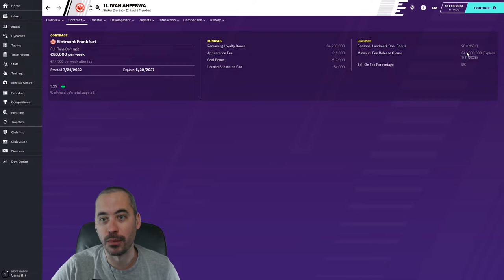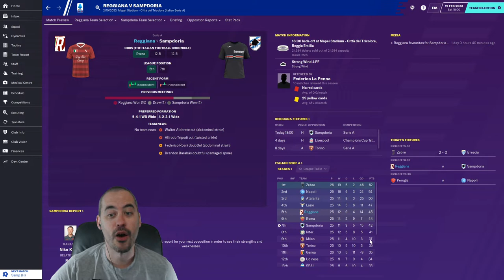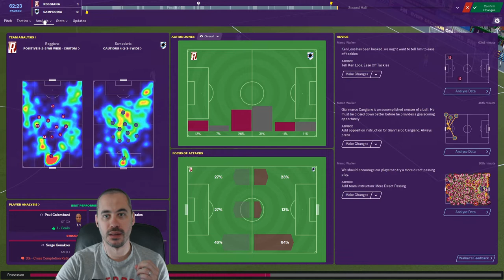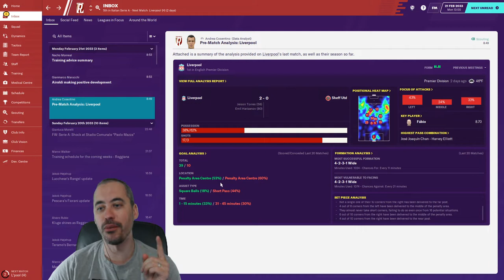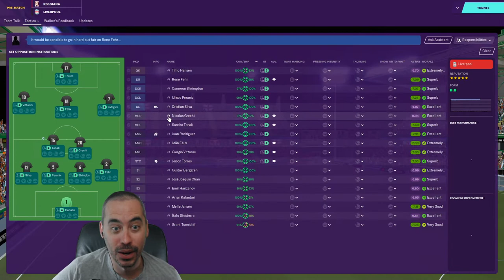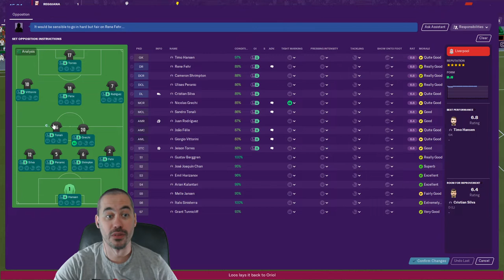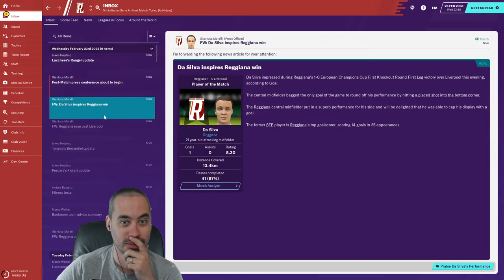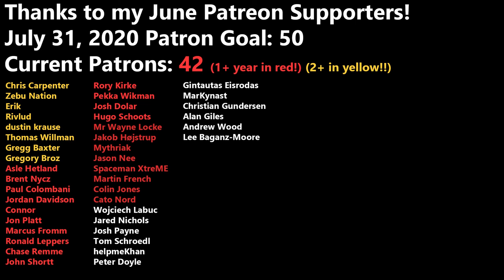FM20 - S14 EP11 - Sampdoria and Liverpool - Football Manager 2020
Can we get a respectable result against Liverpool?